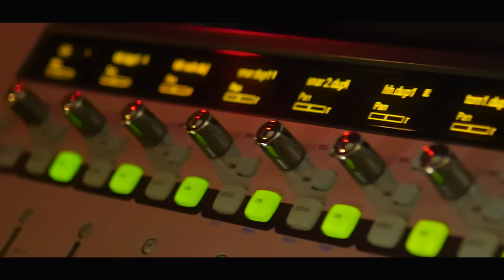Volcan - Jean Gréno (Clip Video)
Nirvana studio présent le nouveau clip du group Volcan "Jean Greno"